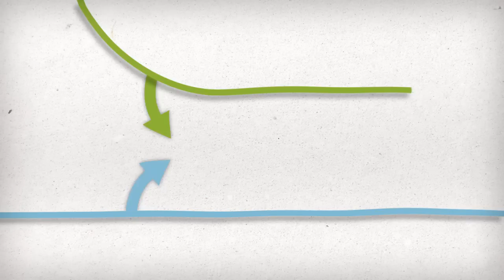Présentation de GRTgaz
La vidéo présente le métier de GRTgaz : le transport du gaz en Europe. Pour cela, n² a utiliser de nombreux matériaux et construit tout le décor du film - Septembre 2012.